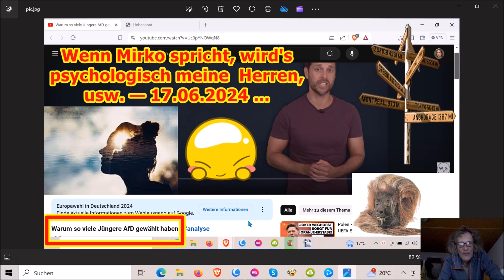Wenn Mirko spricht, wird’s psychologisch meine Herren, usw. — 17.06.2024 ...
Die Adresse findet ihr im Impressum meiner Schrumpfkopf TV site:
Homepage Schrumpfkopf TV: